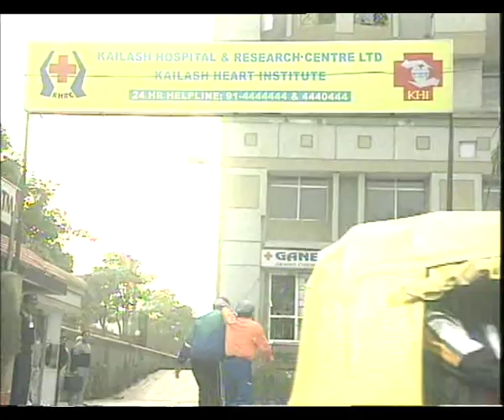NAYA SAVERA EP 2